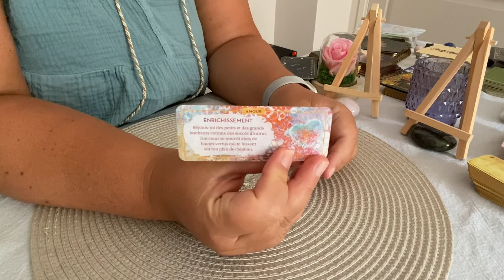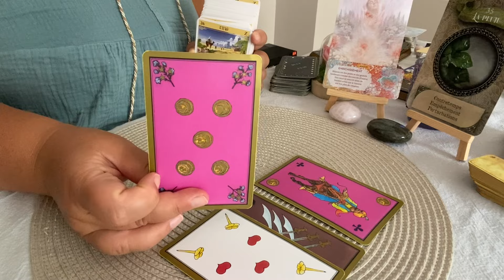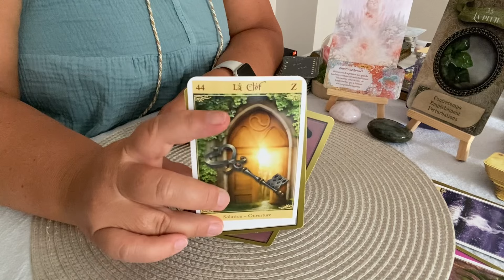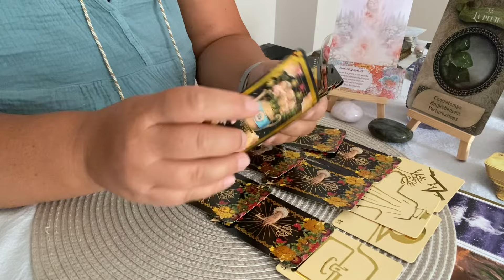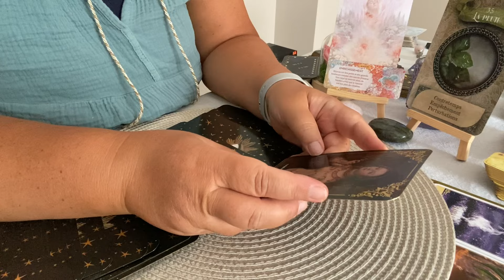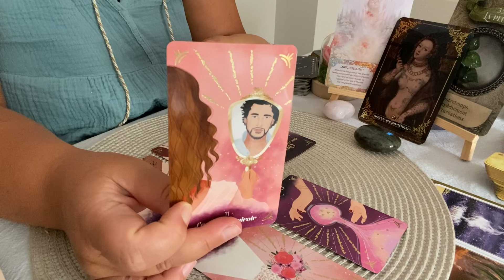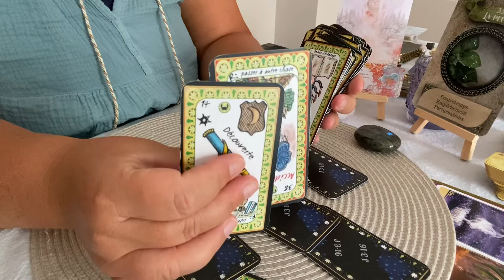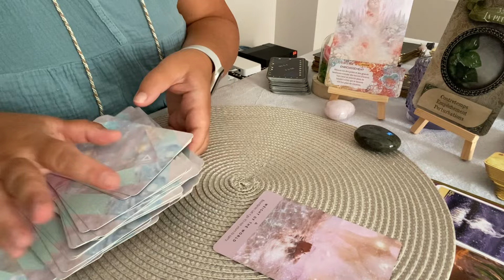📩 Vous dépassez les obstacles : une bonne nouvelle vous apporte les solutions attendues 13 septembre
Chapitres :
00:00 Intro
00:53 Energies Principales
09:20 Messages des 77
12:13 Message du Lenormand
16:18 Tirage relationnel sentimental
22:28 Conclusion

Oracles utilisés :
- Starseed oracle